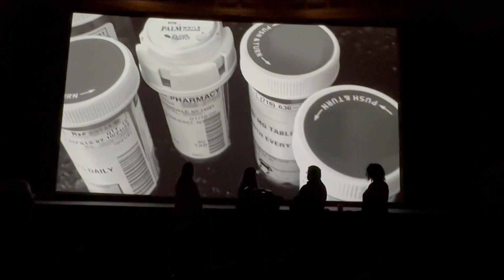Opioid epidemic prevention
New PSA aims to prevent opioid addiction